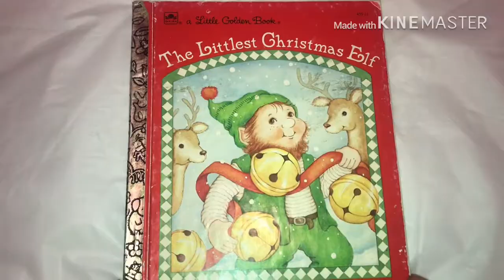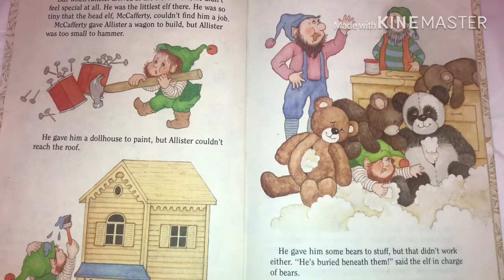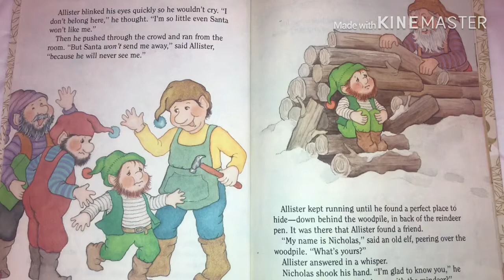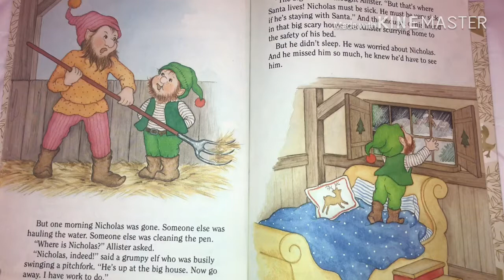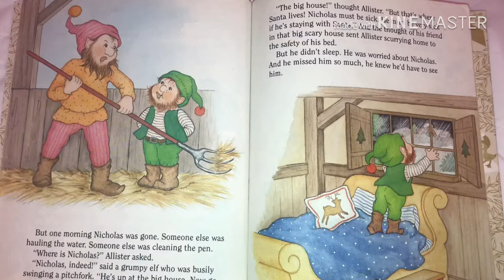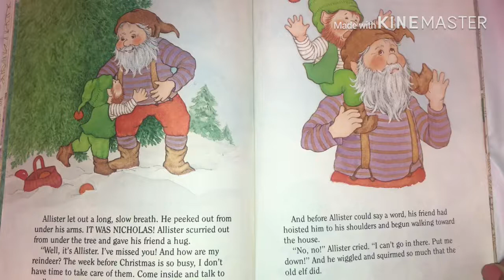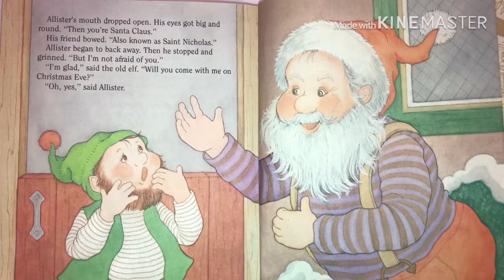STORYTIME:- THE LITTLEST CHRISTMAS ELF| KATZ WORLD